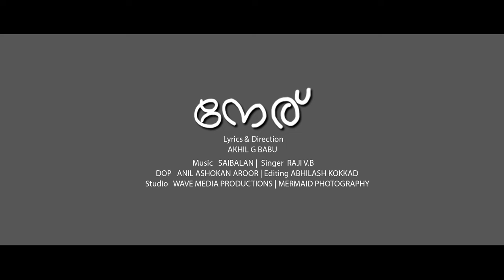Neru - Music video | Raji VB | Sai Balan | Akhil G Babu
Neru(നേര്) is an exploration of the universal pursuit of truth. The verses delve into the fundamental questions of honesty and authenticity, urging individuals to question and seek truth in their lives. The imagery vividly portrays the various stages of this quest, from the art of learning and the dance of waves to moments of empathy in the silence of the night.

AMAN CREATIONS PRESENTS..
NERU (നേര്)
Lyrics & Direction : Akhil G Babu
Executive Producers : Dr.Shimi Paul Baby, Ratheesh P. A
Music Composed, Programmed and Mastered by : Sai Balan
Singer  : Raji V. B
DOP : Anil Asokan Aroor
Edit And DI : Abhilash Kokkad
Make up : Viji Rajeesh
Dancers : Sarangi, Souragi, Agna Roshan, Maria Symon
Studio : Wave Media Productions
Camera unit : Mermaid Photograhy